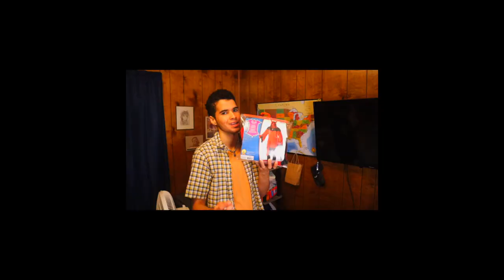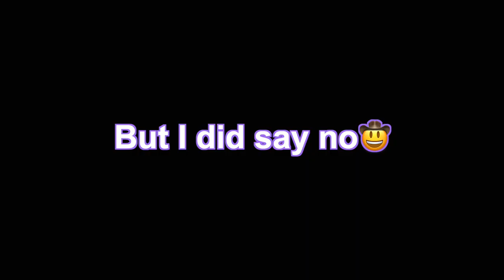24 hours as Satan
I finally left the confines of my apartment to indoctrinate little kids into my Satanic cult. So join me as I go out in a Satan costume and makeup into a small southern town that’s predominantly Christian with the hopes of not being hate-crimed or physically attacked for a full day.